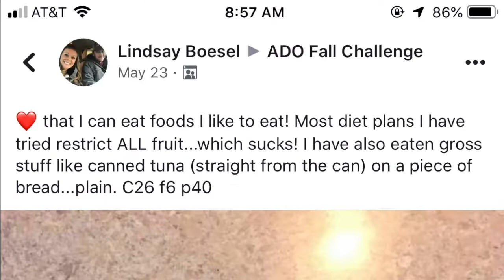ADO Challenge Testimonial - Michelle